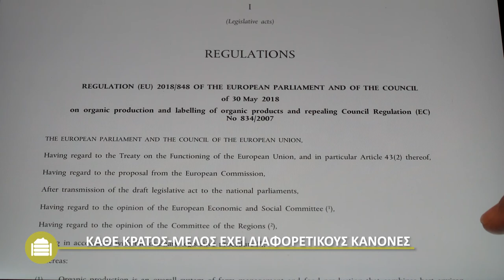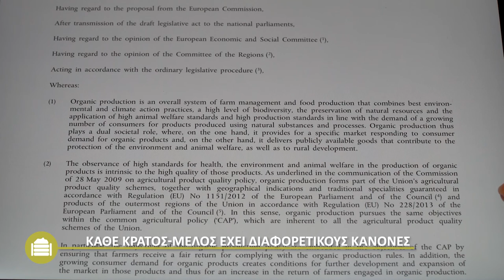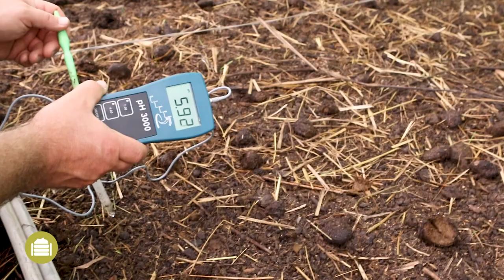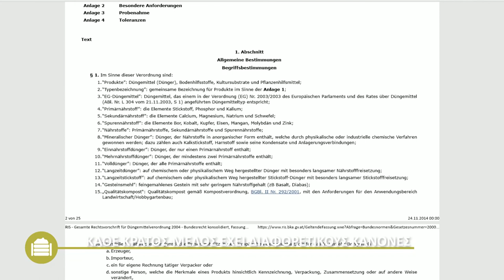Κομπόστα γαιοσκωλήκων – Πρακτικές πληροφορίες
Αυτό το βίντεο μας εξηγεί τα πλεονεκτήματα χρήσης της κομπόστας, αλλά και τα προβλήματα που πρέπει να ληφθούν υπόψη, είτε εφαρμόζετε κομπόστα στα χωράφια είτε στο θερμοκήπιο. Στο τέλος του βίντεο, θα βρείτε επιπρόσθετες πληροφορίες για αυτά τα θέματα.